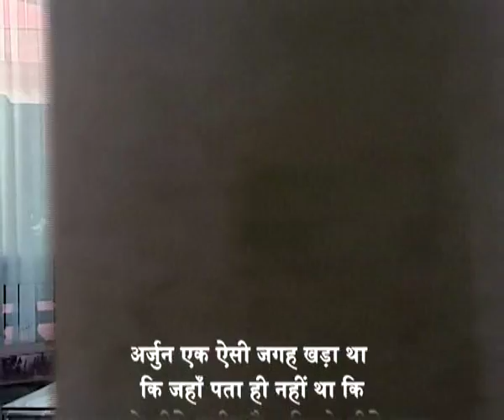Khamosh Sa Afsana - Ep # 147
"खामोश सा अफसाना" कहानी है वाणी और उसके माँ - बाबा के संघर्ष भरे जीवन की।  वाणी के लिए उसके माँ - बाबा ही उसकी छोटी सी दुनिया है जो बोल और सुन नहीं सकते लेकिन वाणी अपने माँ - बाबा की आवाज बनकर उनकी दुनिया में आई है।  वाणी बचपन से ही फैशन डिजाइनर बनना चाहती है अपने माँ - बाबा का नाम रोशनं करना चाहती है। कहानी का दूसरा महत्वपूर्ण किरदार है अर्जुन जो बहुत ही सम्पन्न परिवार में पैदा होकर भी बहुत की कोमल ह्रदय वाला लड़का है।  अर्जुन और वाणी एक दूसरे से प्यार करते है लेकिन इनके परिवार के बीच जो दूरियां है वह इनके रिश्ते के बीच सबसे बड़ी रुकावट है।  देखिये वाणी की इस संषर्ष भरे जीवन की कहानी।